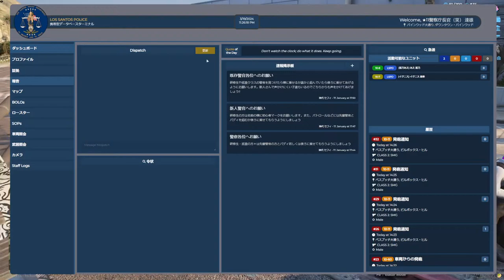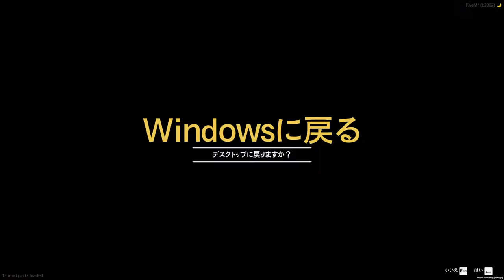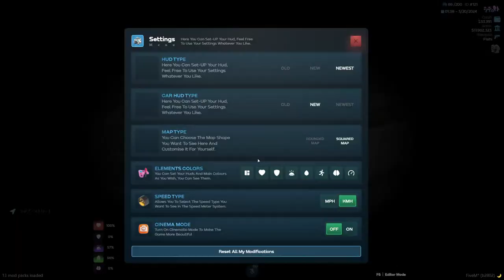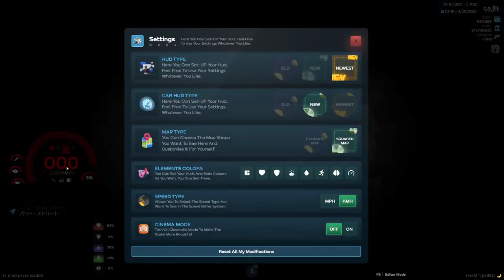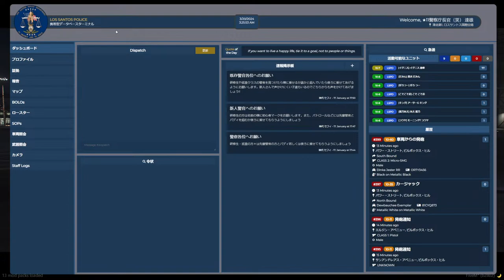【シティスト】最終話 イグニス達雄が生きた街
どうも皆さん、おは/こん/ばんたつ！
「いぐたつgames」です！
みんなで明るく/楽しく/元気よくをモットーに
ゆとり世代のアラサーリーマンが自由気儘にゲーム配信するチャンネルです！
プレイヤー名：イグニス達雄

【ストリーマーグラセフを見て頂く上での注意事項】
■コメントに関する禁止事項/注意事項
・他の配信者さんの情報をコメントで書き込むこと
・この配信で起きたことを他の配信に書き込むこと
・リスナーさん同士での注意コメント（こちらで対応します）
・コメント内での過度な会話
・コラボ相手の方の悪口や誹謗中傷

■ストリーマーグラセフ とは
・プレイヤー全員が一般市民のキャラクターになりきって『ロールプレイ』をしながらGTAの世界で生きています。
・争うことや暴れることが主軸ではなく、それぞれのキャラクターとして生活しその中でおきるアクシデントやイベントを楽しんでください。

■注意
この配信中はコメントを見てはいますが、いぐたつとしてコメントを拾うことは出来ません。
ただ、コメントをして頂けることはとても嬉しいでので是非沢山コメント頂けたらと思います！

2021年はTwitterも頑張っていこうと思いますので
＠igutatsuGames

【タグ一覧】
■配信/感想タグ

【欲しいぐリスト】